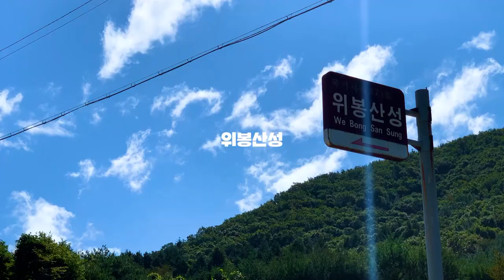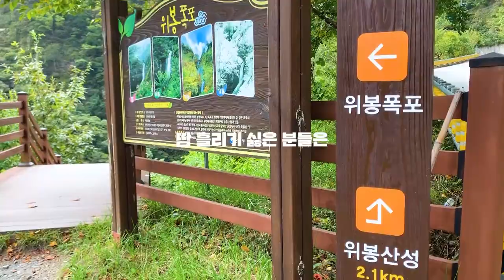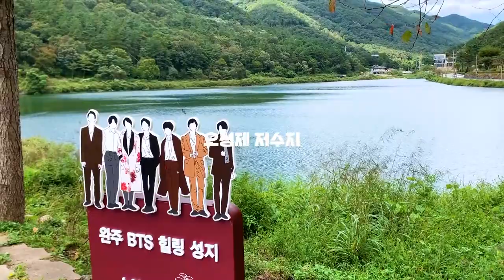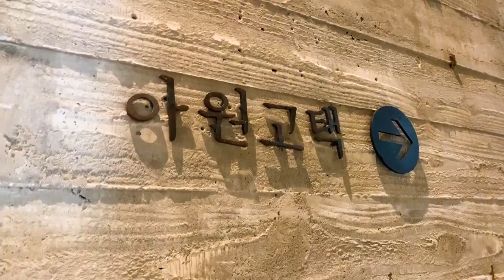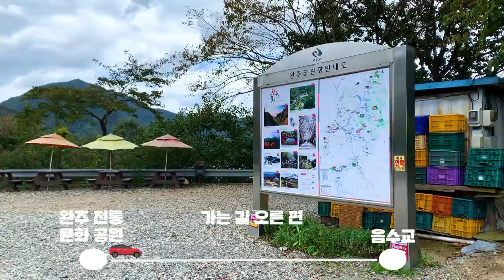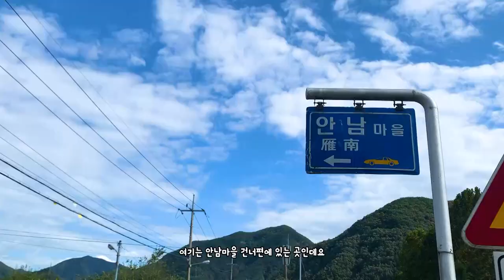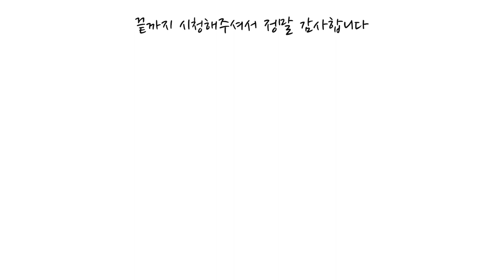Wanju travel with BTS 방탄소년단과 함께하는 완주 여행 그리고 완주 추천여행지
BTS가 다녀가 이 후 핫플레이스가 된 완주!
위봉산성 ! 아원고택 ! 오성제 저수지 !
BTS 처럼 인증샷 남겨보자

그리고 또다른 완주의 여행지 위봉폭포, 대아 수목원
마지막으로 우연히 발견한 안남마을까지

- 본 영상은 전라북도의 관광 활성화를 위해 진행된 영상이며, 전라북도문화관광재단 제작 지원을 일부 받아 제작되었습니다.
- 본 영상은 코로나19 방역수칙을 준수하여 촬영을 진행하였습니다.